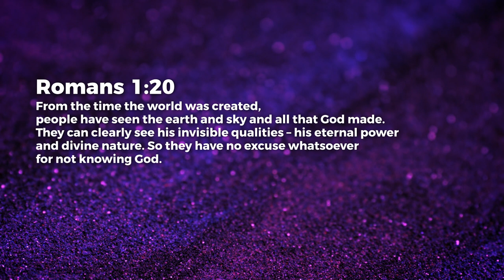Creation - Jean George | Daily Devotion, April 28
Today's Daily Devotional: Creation